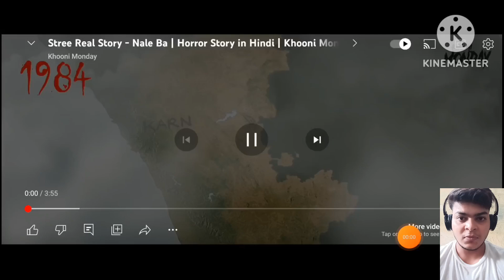Stree horror story reaction